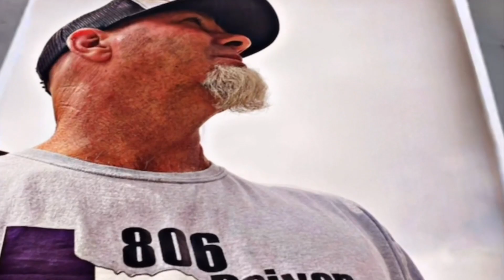Happy New Year! Tracking down a oil leak! 3406E Cat.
Happy New Year everyone! Thanks for supporting the channel this past year! Wishing everyone a safe, healthy and prosperous year!

TXLARGECARBOYZ

All in motion recording done on static mounted GoPro Hero 8 Black, I Phone 11 Pro Max and DJI Mini 2.